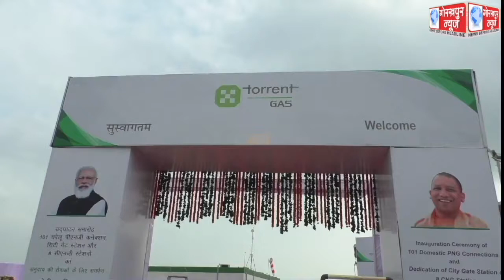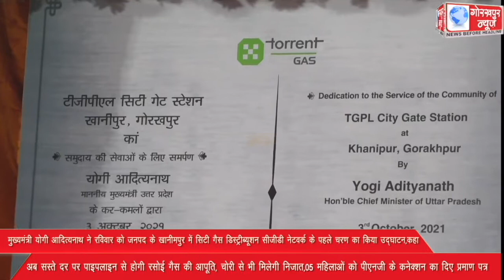मुख्यमंत्री योगी आदित्यनाथ ने रविवार को जनपद के खानीमपुर में सिटी गैस डिस्ट्रीब्यूशन सी जीडी नेटवर्क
मुख्यमंत्री योगी आदित्यनाथ ने रविवार को जनपद के खानीमपुर में सिटी गैस डिस्ट्रीब्यूशन सी जीडी नेटवर्क के पहले चरण का किया उद्घाटन,कहा,अब सस्ते दर पर पाइपलाइन से होगी रसोई गैस की आपूति, चोरी से भी मिलेगी निजात,05 महिलाओं को पीएनजी के कनेक्शन के दिए प्रमाण पत्र